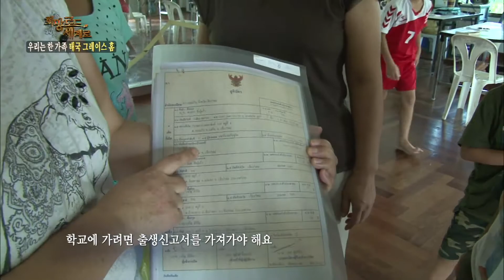[KTV 국민방송] 희망로드, 세계로 - 우리는 한 가족, 태국 그레이스 홈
그레이스 홈 두 번째 이야기! 취약한 도시경제 탓에, 취업이 어려운 치앙마이. 대학생이 된 아이들을 위해, 부부가 고안한 아이디어는 취업교육을 시키는 것.

전문바리스타들의 자원봉사로, 바리스타 교육을 받게 하고, 살던 집을 내주고 리모델링해, 카페를 만들었는데... 이제 아이들은 카페에서 또 다른 희망을 키우며 자립을 준비하고 있다. 한편, 돌봐줄 부모가 없는 아이들은 자진해서 또는 친척들의 추천으로 그레이스 홈을 찾는다. 새롭게 홈을 찾은 아이들의 적응기!

그러나 그들 중 한 아이의 엄마가 그레이스 홈을 오해하여 맡긴 아이를 다시 집으로 데려가려고 한다. 과연 이 위기를 어떻게 헤쳐 나가게 될까? 스물여덟 명의 아이들과 이들의 부모 권삼승, 서양숙부부가 함께 만들어 가는 아름다운 이야기! 다함께 들어보자.